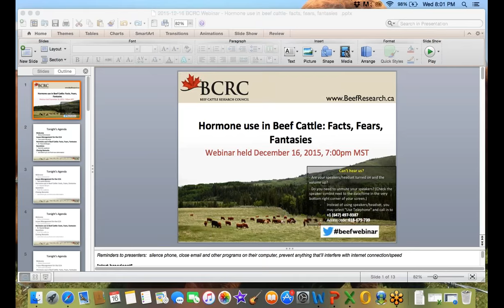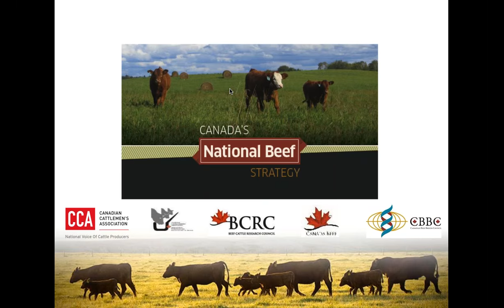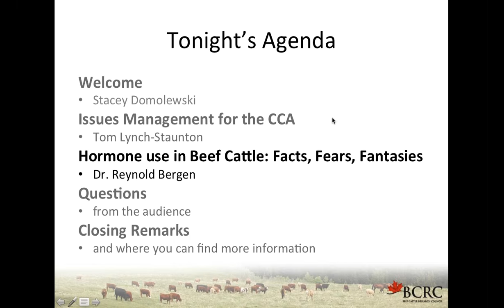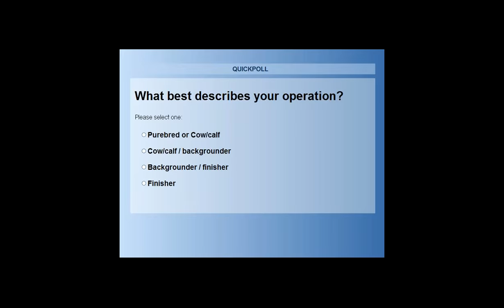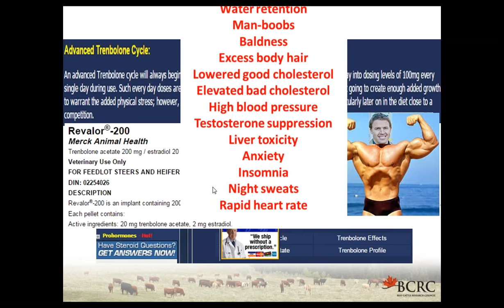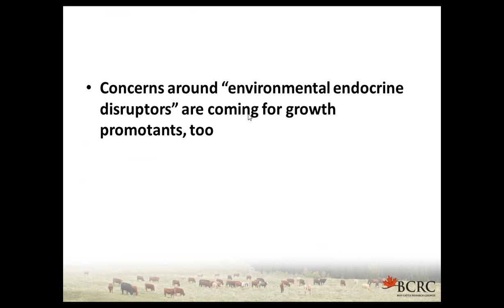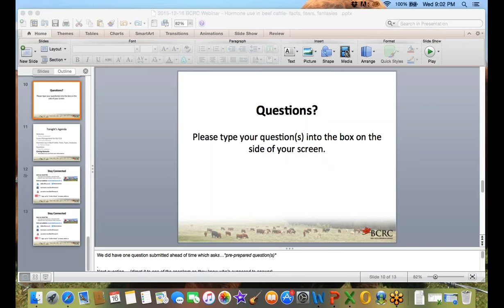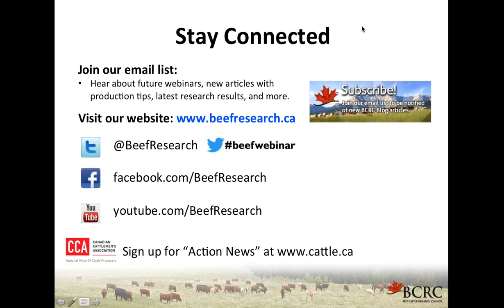Hormone use in beef cattle: facts, fears, fantasies (BCRC webinar recording)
This webinar was held December 16 , 2015 from 7-9pm MST. Find more information about hormones used in beef production and other BCRC webinars

The presenters were:
- Tom Lynch Staunton – Issues manager for the Canadian Cattlemen's Association
- Reynold Bergen – Beef Cattle Research Council Science director

Video Guide:
00:00 - 02:22: Welcome Comments and Agenda
02:22 - 06:23: Introducing the Canadian Beef Industry Conference
06:23 - 20:28: Issues Management for the CCA
20:28 - 1:00:58: Hormones used in beef cattle: facts, fears, fantasies
1:00:58 - 1:13:33: Questions from the Audience
1:13:33 - 1:14:54: How to Stay Connected with BCRC and Closing Comments